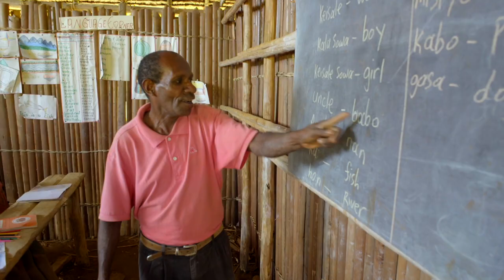Managalas plateau project presentation in Oro Province, Papua New Guinea